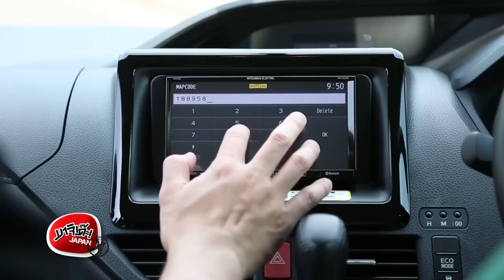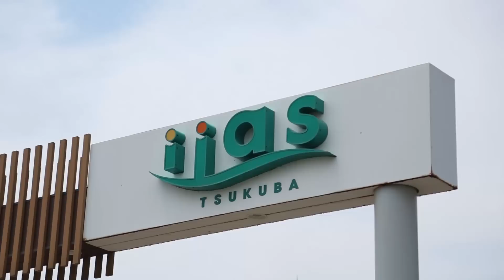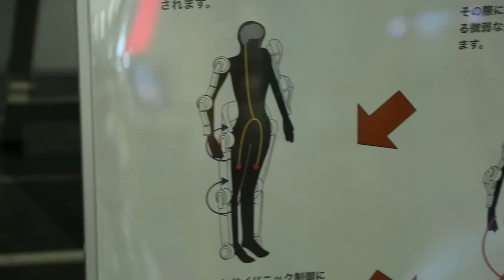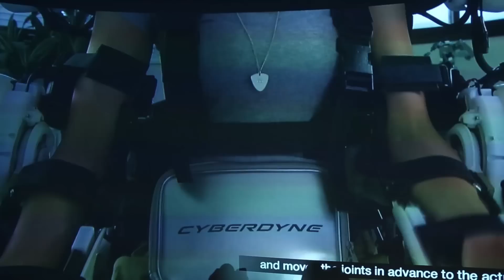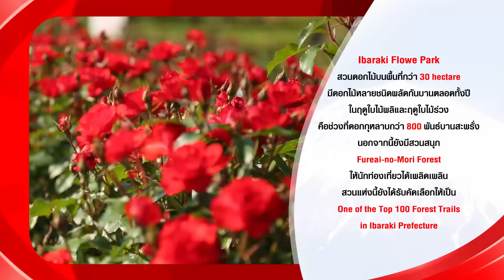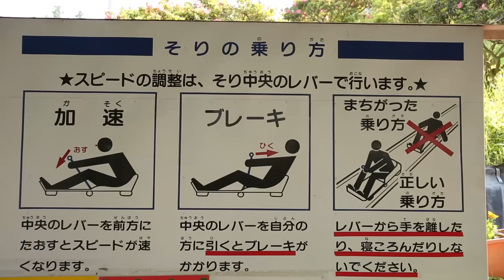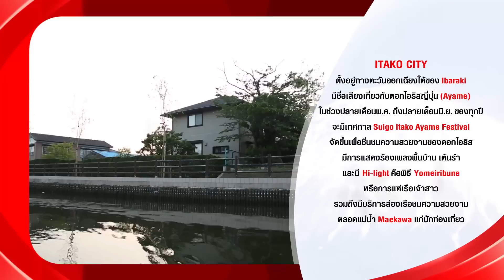มาจิเด๊ะ Japan X : เที่ยวอิบารากิ (19 มิ.ย.59)